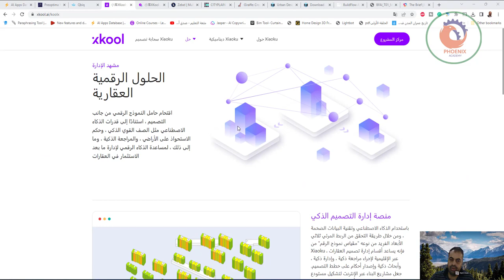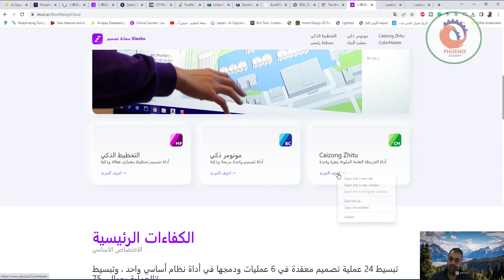أداة تصميم واحدة مريحة وذكية xkool ai